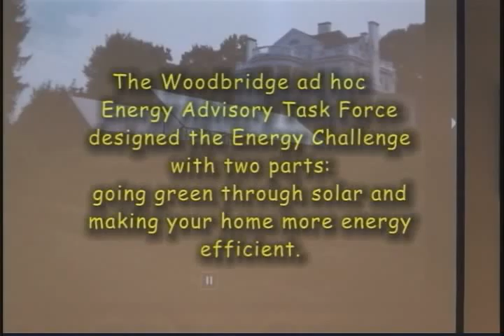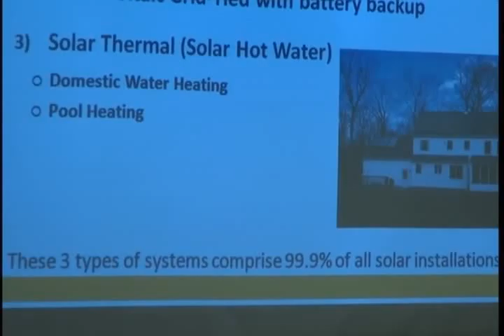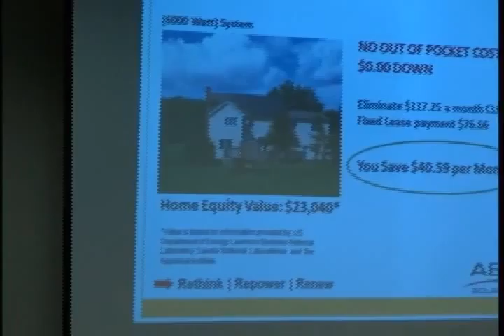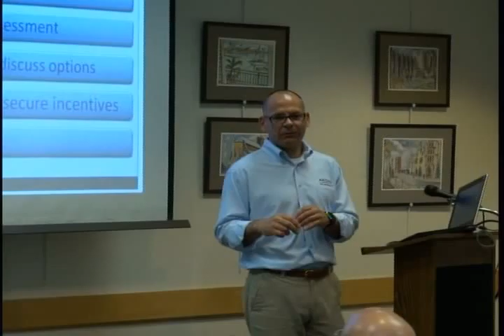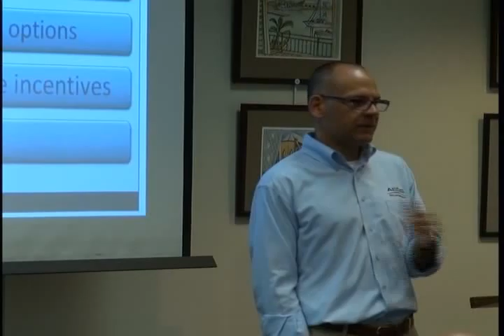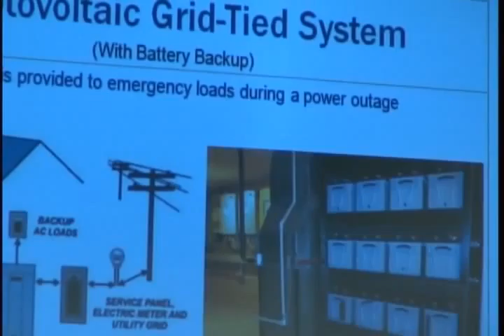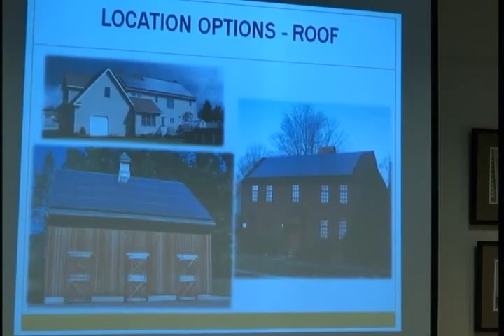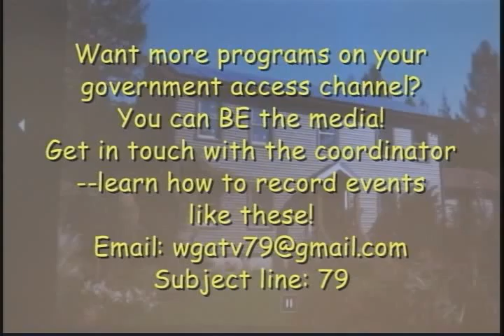Solar workshop - 6/09/15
The last chance workshop. Details of solar installation, effects on roofing, battery backup, seagulls and ground-mounted solar panels. Major presentation by Aegis Solar Energy of Branford, CT